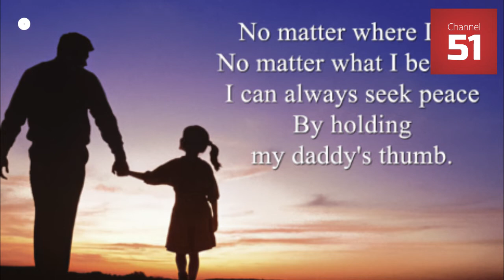Mere Baba Piyarey Baba | Father's Day | Tribute | Channel 51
میرے بابا پیارے بابا
دل کی گہرائی سے نکلنے والی آواز جو آپکی آنکھوں کو نم کر دے